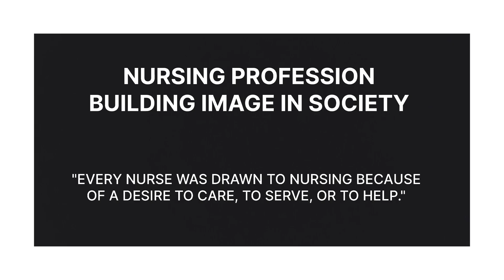on International Nurses Day Jai Narayan College of Nursing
🥳👩‍⚕️Today, on International Nurses Day, Jai Narayan College of Nursing pays homage to the dedicated individuals who have chosen to dedicate their lives to caring for others. We honor the selfless nurses who tirelessly work to ensure our well-being, guiding us through our toughest times and leading us towards recovery. They are the unsung heroes of the healthcare industry, and we are grateful for their unwavering commitment. In celebrating the diversity and strength within our profession, we recognize the collective impact we can make when we stand together with a shared purpose, values, and sense of community.👩‍⚕️🥳